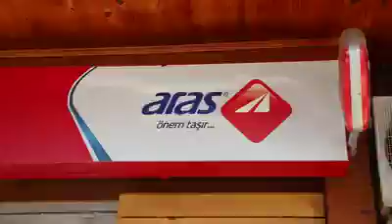Gülümseten Araslar'dan Denizli'ye sürpriz ziyaret!